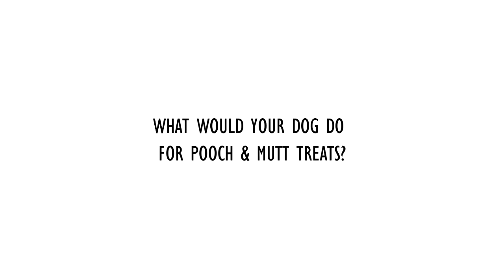What Would Your Dog Do For Pooch & Mutt treats?